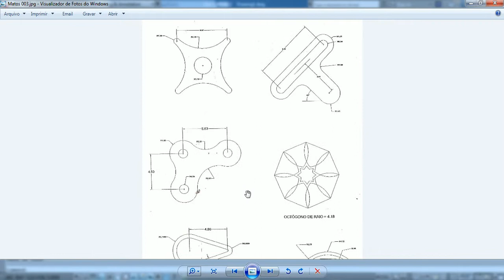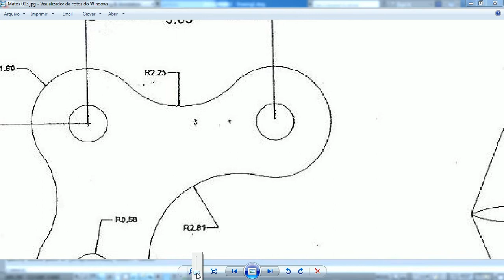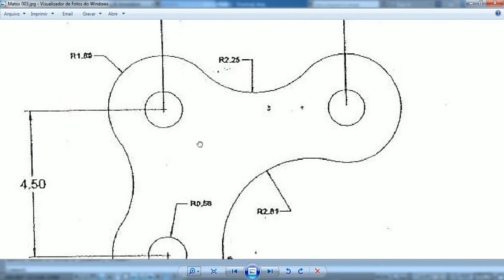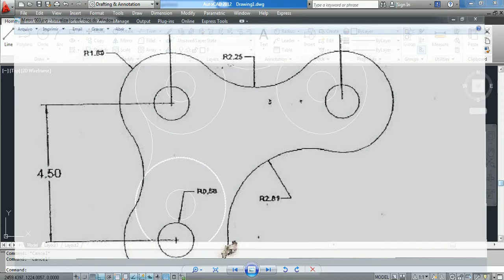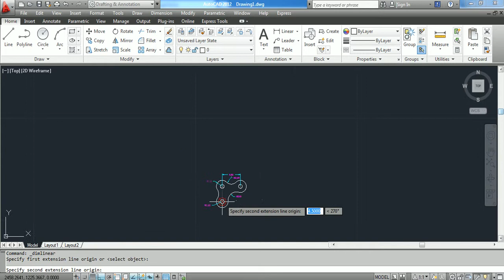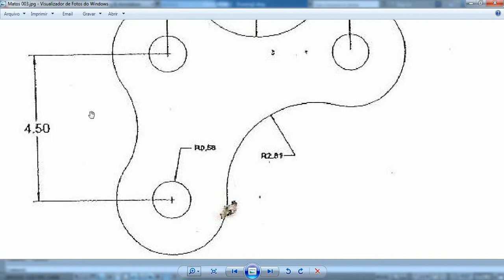AUTOCAD 2010 EXPRESSÃO GRAFICA AULA 15